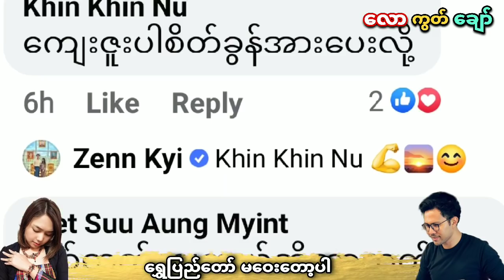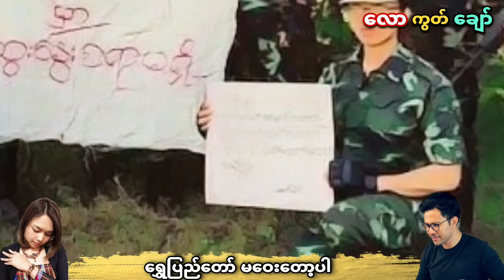နိုင်ငံခြားသားများပါ မအလအိမ်ရှယ်ယာကို၀ယ်ယူနေ - ပိုမိုပြင်းထန်တဲ့ တော်လှမ်ရေး ဒုတိယလှိုင်းလာပြီ